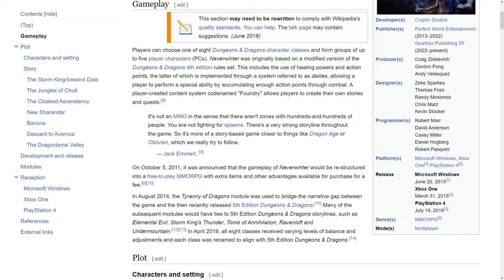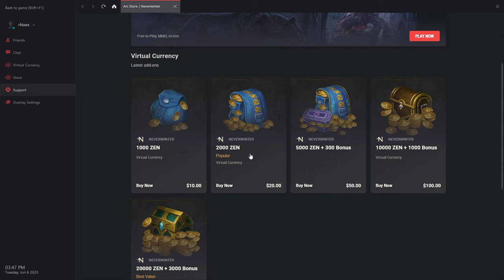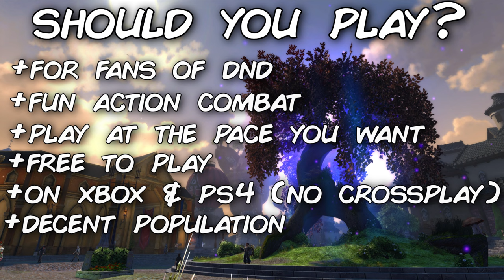Neverwinter - Should you play?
A continuation of the DND mmorpgs, Neverwinter!

64.0 Gbs of Memory RAM

Neverwinter is a free-to-play massively multiplayer online role-playing game developed by Cryptic Studios for Microsoft Windows in 2013, Xbox One in 2015, and PlayStation 4 in 2016. Based on the fictional Forgotten Realms city of Neverwinter from Dungeons & Dragons, Neverwinter is a standalone game and not part of the previous Neverwinter Nights series.